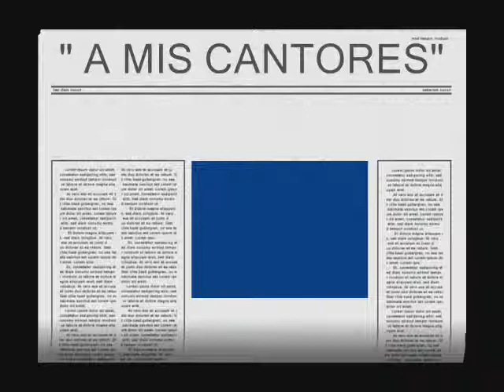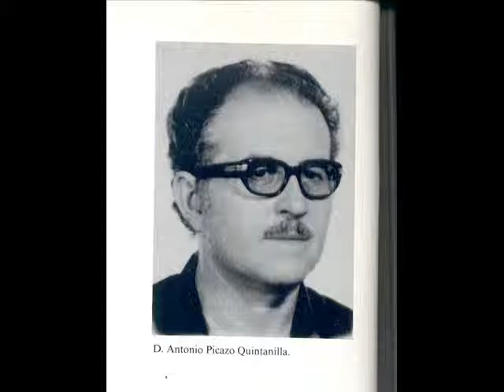A MIS CANTORES - MANUEL BERNÁ GARCÍA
Pieza musical compuesta por D. Manuel Berná García (música)  y por D. Ginés Gea Cayuelas (letra) para conmemorar el 50 aniversario de la fundacion de los Cantores de la Primitiva Pasión "Federico Rogel". Cantas las Voces Graves del Grupo de Cámara de Elche (Alicante). Dirige D. MANUEL RAMOS AZNAR, Iglesia de la Universidad Histórica de Santo Domingo, año 2003.